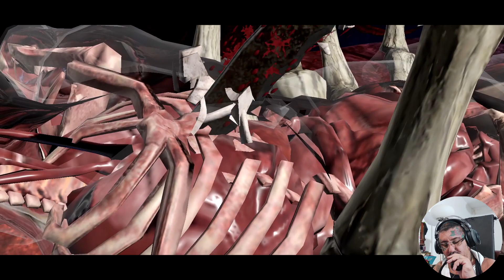MK Mobile: {Hard} Bone Shaper Shinnok Challenge {Trick or Treat Smell My Feet}